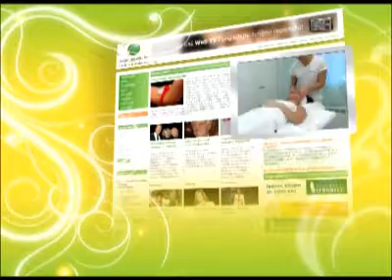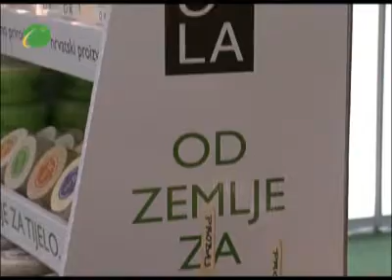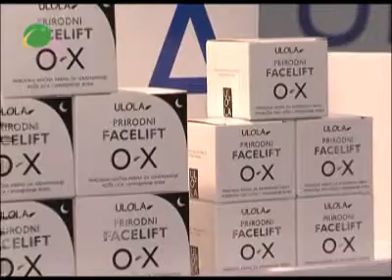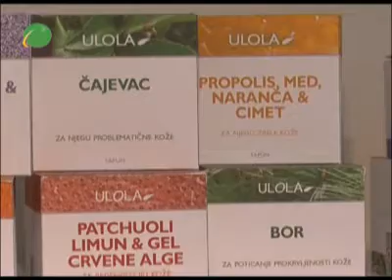Svijet ljepote - Dani ljepote 2013. - Nema tajni. Samo priroda!